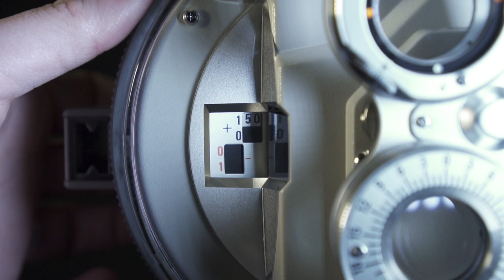Auslandspraktika in der Ausbildung - Jessica und Delker Optik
In ihrer Ausbildung zur Optikerin hat Jessica ein Auslandspraktikum in Irland absolviert. Sie hat dort nicht nur einen neuen Einblick in ihr erlerntes Handwerk bekommen und ihr berufliches Selbstbewusstsein gesteigert, sondern auch die Ausbildung zu schätzen gelernt, die sie in Deutschland genießen durfte.
Paul Delker unterstützt Auslandspraktika seiner Lehrlinge, um die Ausbildung bei Delker Optik attraktiver zu gestalten und die Entwicklung der Auszubildenden zu unterstützen. Er investiert langfristig in sein Team.

Als branchenübergreifende Servicestelle für Auszubildende und Unternehmen setzt sich Go.for.europe seit 2008 für die Internationalisierung der Berufsausbildung in Baden-Württemberg ein. Go.for.europe berät zu den Möglichkeiten, Auslandspraktika in die Ausbildung zu integrieren und führt Entsendungen für Auszubildende aller Branchen durch.

Go.for.europe ist ein Gemeinschaftsprojekt der baden-württembergischen Wirtschaft - des Baden-Württembergischen Handwerkstags e.V., des Industrie- und Handelskammertags e.V. und des Verbands der Metall- und Elektroindustrie Baden-Württemberg e.V., Südwestmetall. Das Projekt wird unterstützt durch das Ministerium für Wirtschaft, Arbeit und Wohnungsbau Baden-Württemberg aus Mitteln des Europäischen Sozialfonds. Die Auslandsaufenthalte werden aus Mitteln des Programms Erasmus+ gefördert.